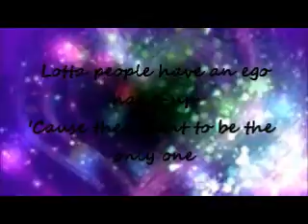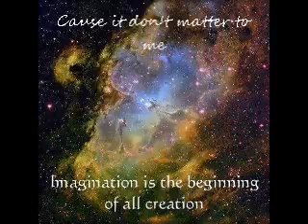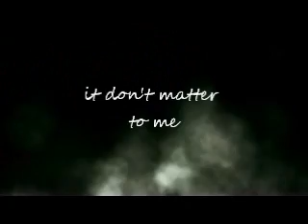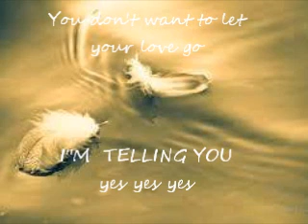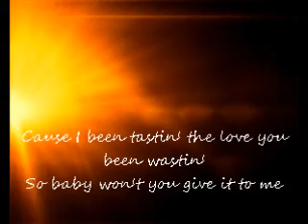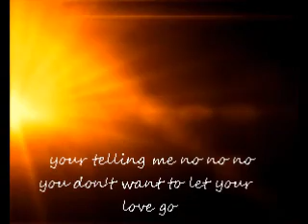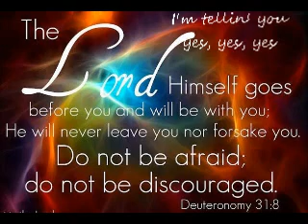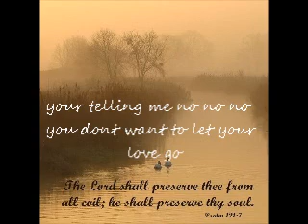Man does not live on Bread alone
Bread does
It don't matter to me
& Let Your love Go

unofficial
For the KING of kings.